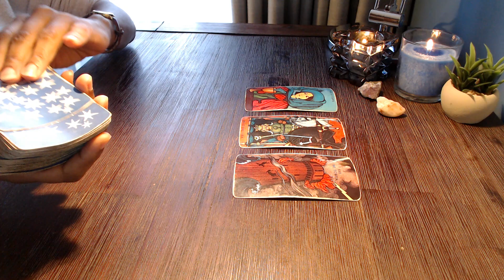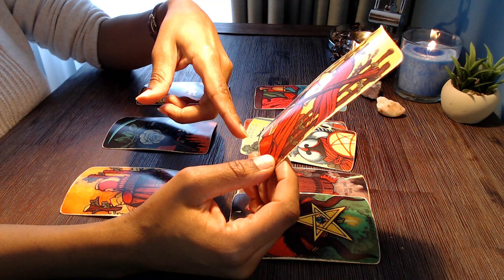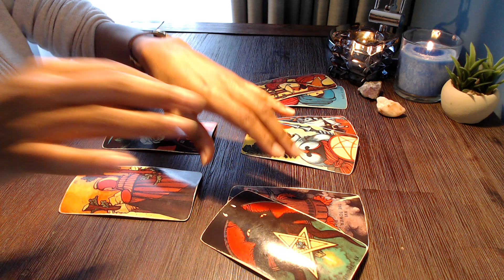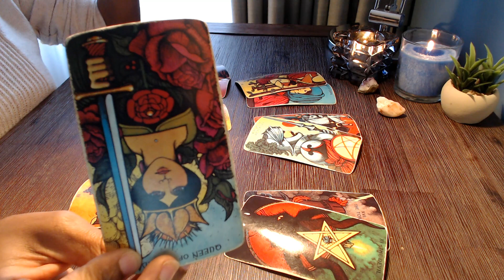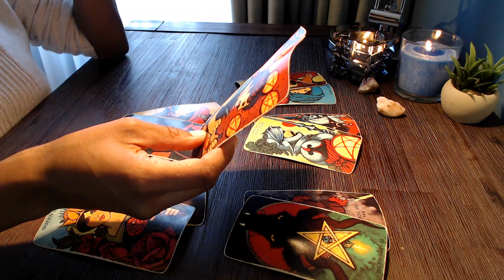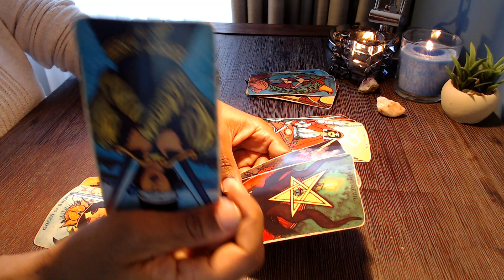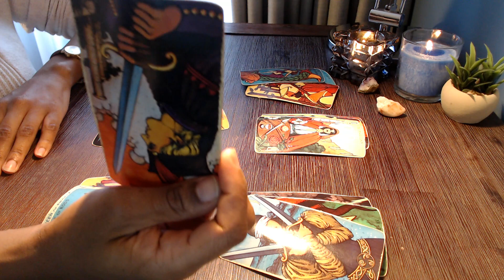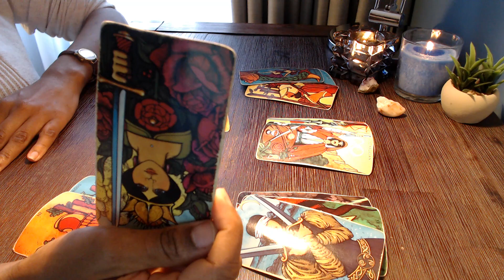LIBRA The Eyes Of JUDAH!! The Mistake They Made!! 😱😱 | February 2021 Weekly Tarot Card Reading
Don't Touch! DON'T You Even Try Says Libra

Tarot Deck : Morgan-Greer
Oracle : Wisdom of the house of Night
Archetype Cards : by Caroline Myss